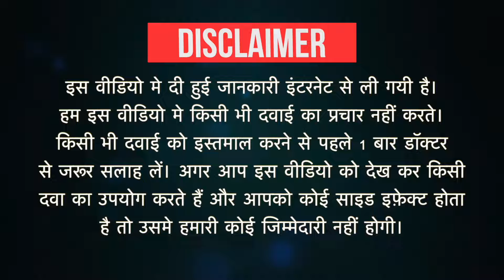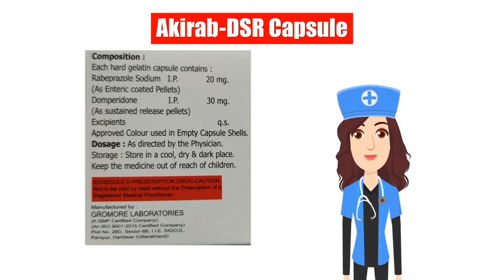Akirab-DSR Capsule Uses in Hindi | Side Effects | Dose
Akirab-DSR Capsule Uses in Hindi | Side Effects | Dosage